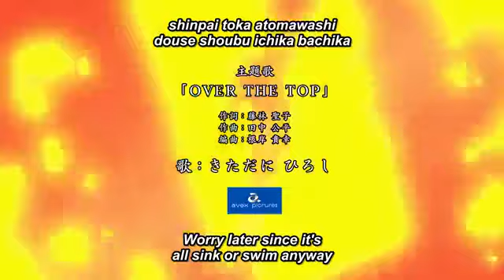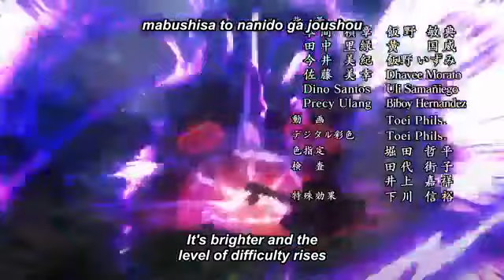ONE PIECE: Opening 22 - Over the top (eng sub)